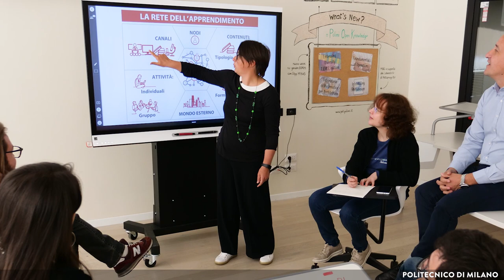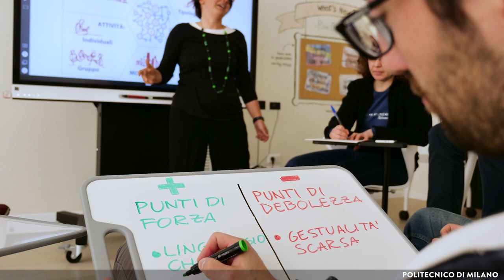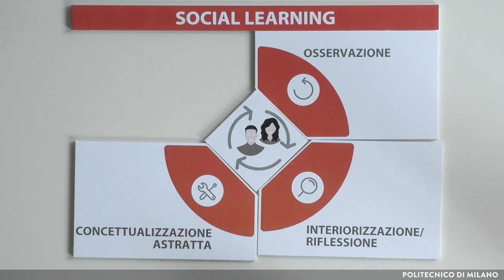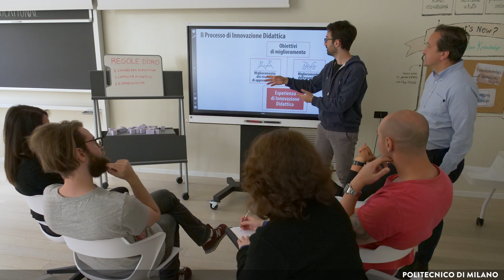Social Learning (Susanna Sancassani)